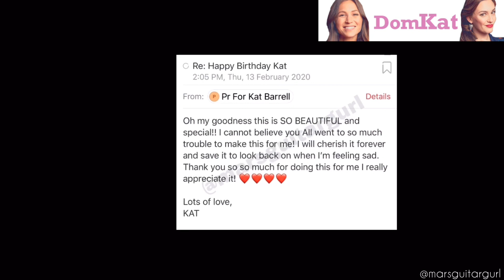Kat Barrell says “ Oh my goodness, this is so BEAUTIFUL”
The Earper World came to unite on Feb.12’20 to greet Kat on her birthday ❤️❤️❤️ the video link was emailed to and fortunately she was able to see it and reply through email ☺️